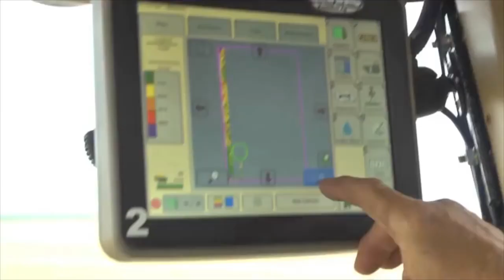Real Martians Moments Technology Drives Exploration